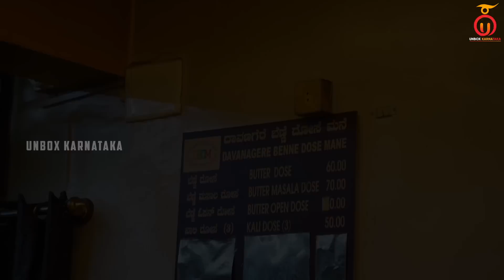Authentic ಸೌದೆ ಒಲೆ Davanagere Benne Dose At JP Nagar | Kannada Food Review | Unbox Karnataka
Welcome to Unbox Karnataka! In this episode, we explore the culinary delights of JP Nagar's famous Davanagere Benne Dose outlet, where they prepare their mouthwatering dose in soude ole (traditional iron pans). Join us as we indulge in the authentic flavors of Benne Dose, Benne Masala Dose, and Open Masala Dose, all expertly crafted in these traditional pans. After a delightful taste test, we are thrilled to highly recommend the Open Masala Dose at this establishment. Watch the video to witness our Kannada food review and savor the incredible taste of these soude ole-prepared doses. Don't miss out on this hidden gem!

DAVANAGERE BENNE DOSE MANE
Address: No. 12, 25, 9th Cross Rd, near Indiragandhi circle, Jeewan Sathi Colony, 1st Phase, J. P. Nagar, Bengaluru, Karnataka 560078

Menu:
Benne Dose: Rs 60/-
Benne Masale Dose: Rs 70/-
Benne Open Dose: Rs 70/-

Timestamp
00:00 Teaser
00:31 Intro
01:24 Davanagere Benne  Overview
01:57 Davanagere Benne Owner Interview
05:03 Food Overview
06:20 Benne Dose & Review
08:08 Benne Masala Dose & Review
11:08 Benne Open Dose & Review
13:50 Coffee & Review
14:12 Conclusion